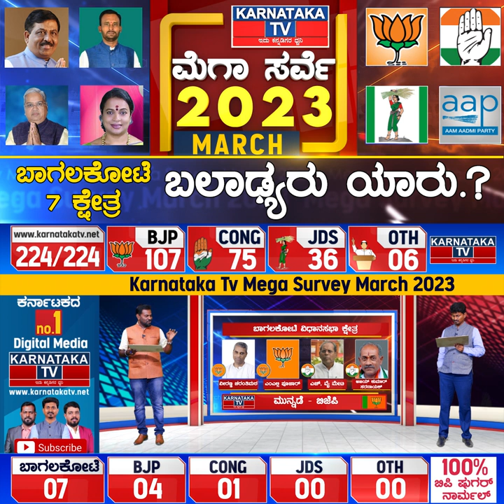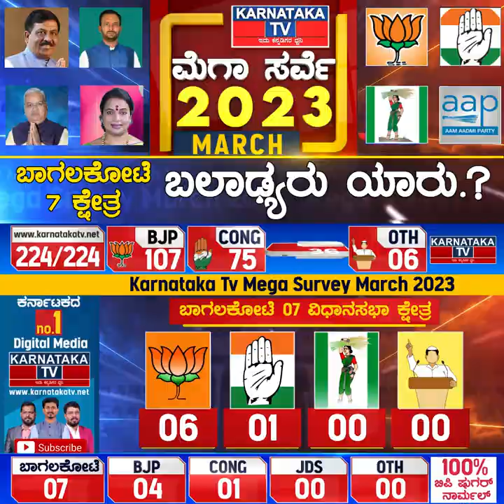Bagalakote 7 ಕ್ಷೇತ್ರ | ಬಲಾಢ್ಯರು ಯಾರು? | Karnataka election survey March 2023 | Karnataka News